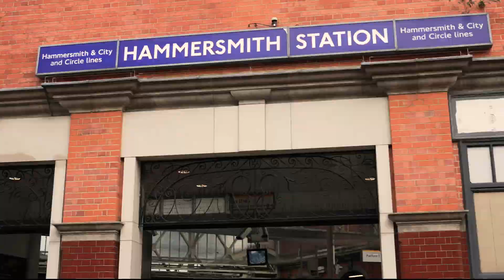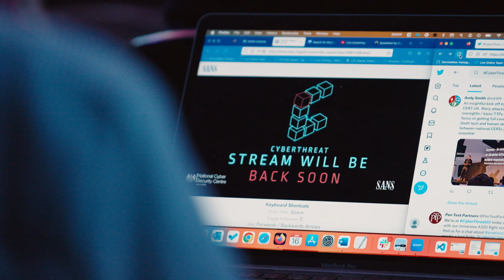SANS Cyber Threat 22 Highlights Reel | CyberThreat22 cybersecurity Conference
On 16th and 17th January 2023, CyberThreat22 brought together the global cybersecurity community for a unique two-day conference hosted by the National Cyber Security Centre (NCSC) and SANS in London. Each year, CyberThreat has a strong technical emphasis, including case studies from the field, new security tools and encouraging collaboration on bleeding-edge techniques, targeted at security practitioners.

After an incredible couple of days and such positive feedback, the event was a huge success. CyberThreat is host to some of the highest calibre of speakers and this year was no different. We saw presentations from cybersecurity experts providing insights and knowledge from the field, a super-technical, unpredictable and dynamic Capture the Flag (CTF) challenge as well as plenty networking opportunities and entertainment, including the DeLorean and retro gaming.